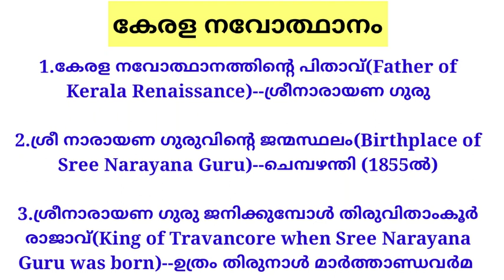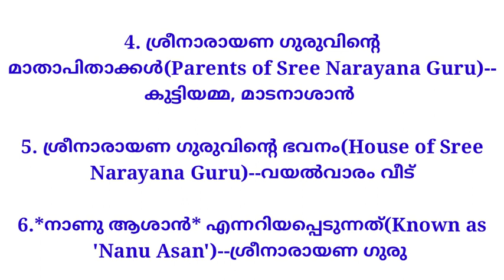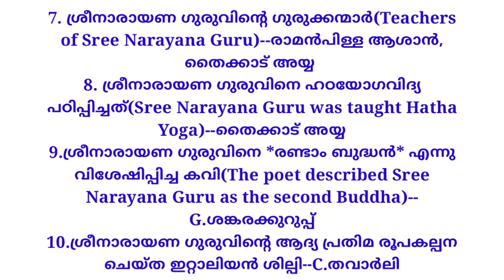KERALA RENAISSANCE | SREE NARAYANA GURU | PART 1 | JLT | HST | PSC | Edu Flower Mal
Very useful and Important questions for psc preparing candidates.
This video is related to Renaissance in Kerala, Questions given in English language also.